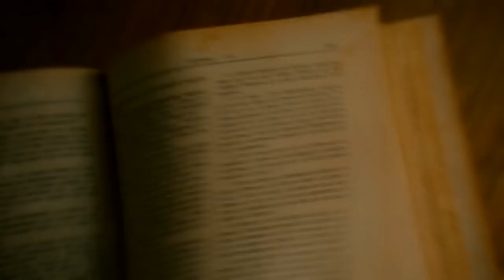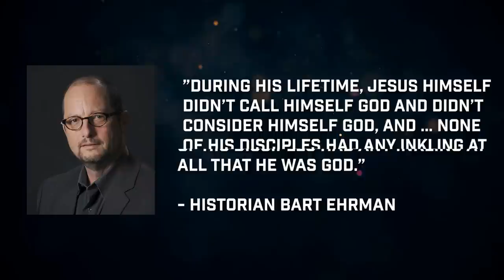The Bible Says Jesus is NOT God...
Christianity rests on the belief that Jesus Christ IS God but the truth is this is 100% false. In fact, in the bible Jesus never directly calls himself god—not even once. When Christianity was first forming who, or what Jesus was, was hotly debated. Some Christian sects flatly denied he was the god described in the bible, and even believed Jesus came to destroy god. I’m going to show you all the evidence, including in the bible, that shows Jesus is not god and that the church banned all the books that said otherwise so they could remain in control.

Get access to our SECRET weekly livestreams and hidden discord server (the Citadel) by supporting